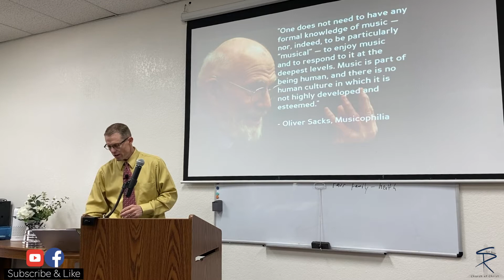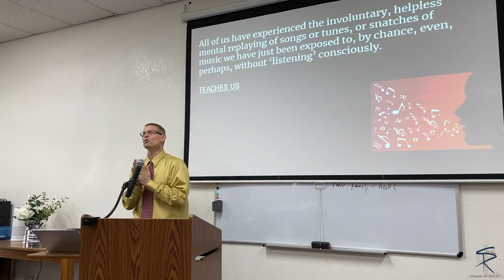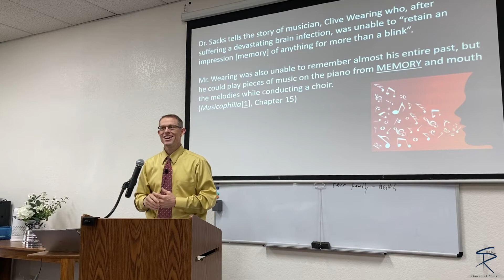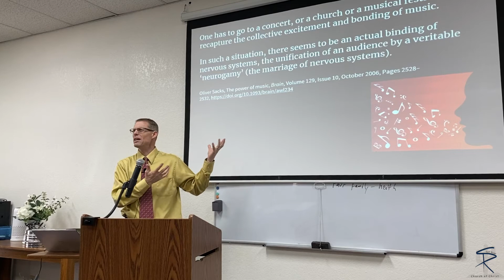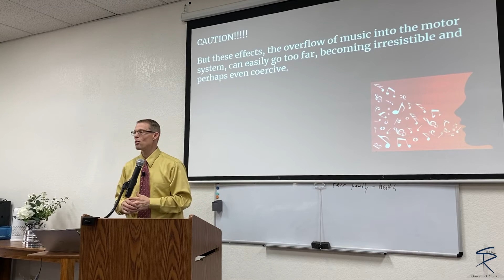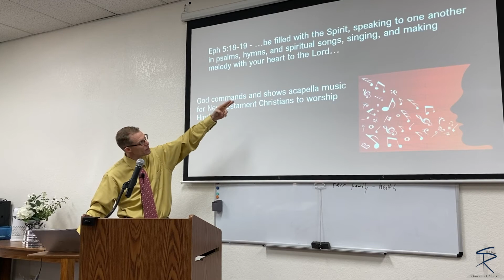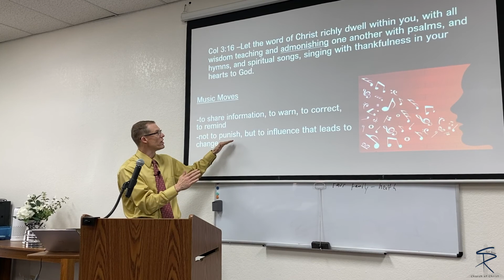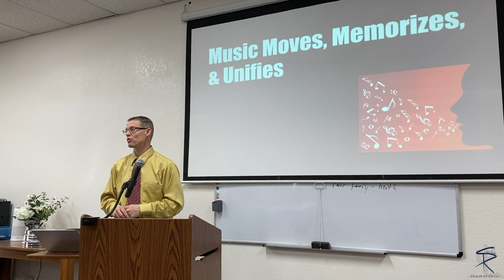Teach & Admonish One Another. Josh Austin (Colossians 3:16)